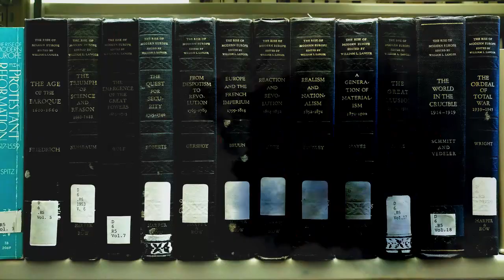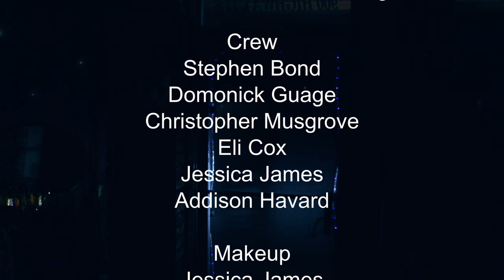Poppet, a Justin Havard short.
My first short film. Film student at Southern MIss, Junior. Shot on a Cannon T6i and LG V20 with a Skylab gimbal. Various locations in south Mississippi.  Special thanks to Moviesets in Slidell, Louisiana and  Junk In Our Trunk (Thrift Store) Picayune, MS. Edited on Davinci Resolve 15b public.